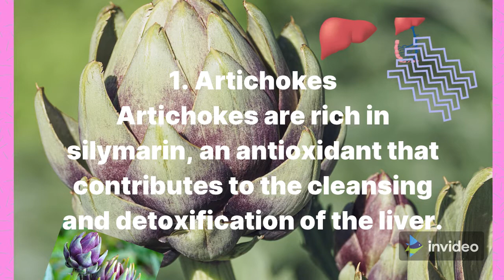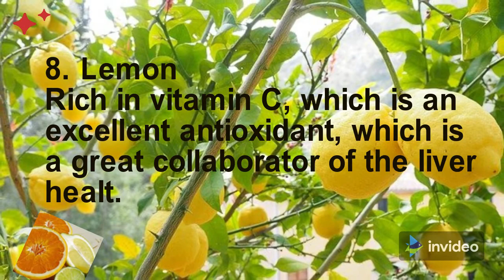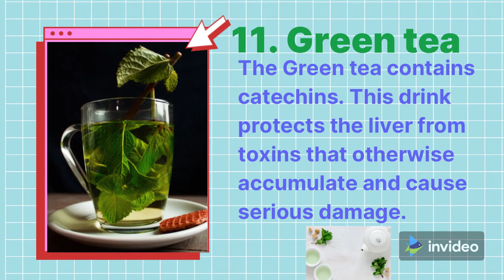❤💥💥🎁11 FOODS THAT CLEANSE THE LIVER NATURALLY 🍎✔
✅👌☀✨ The liver, an important and essential organ of the human body, performs 3 fundamental functions for our survival: storing energy, digesting food and eliminating toxic substances.

Therefore it must be kept clean and healthy for its perfect functioning. It is best that this is achieved naturally with natural ingredients and products.

      Here are 11 foods that help keep your liver healthy, free of harmful toxins and happy.

👍✔🌟 If you are looking for a way to keep your liver healthy in a natural way,